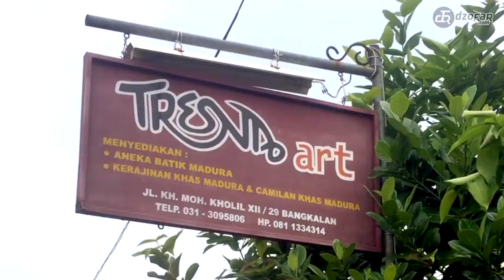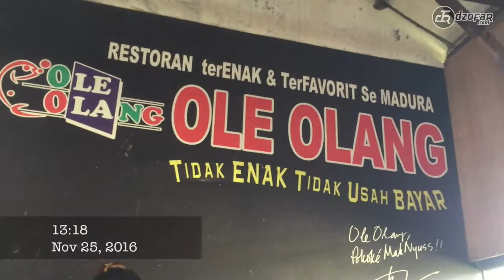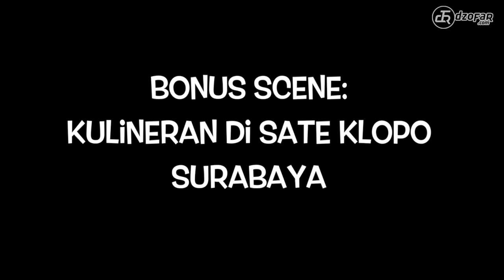Kunjungan Blogger ke Kwanyar, Tresna Art, Ole Olang Bangkalan Madura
FamTrip Blogger edisi Bangkalan. Ini adalah hari terakhir kami keliling seluruh pulau Madura. Hari keempat ini kami mengunjungi beberapa tempat. Kayak nginep di desa Ketetang di Kwanyar, Tresna Art dan Bebek Ole Olang.

Sebenarnya sempat juga berziaroh di Kwanyar namun tidak sempat ngrekam video hehe.

Selamat menonton ya kakak!